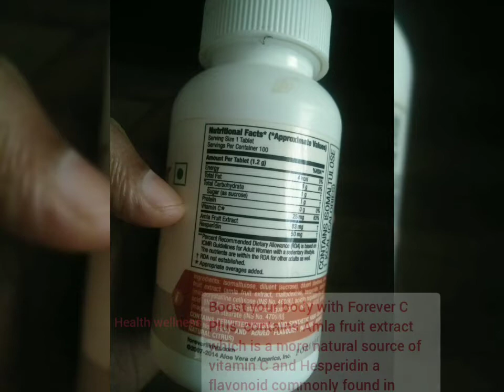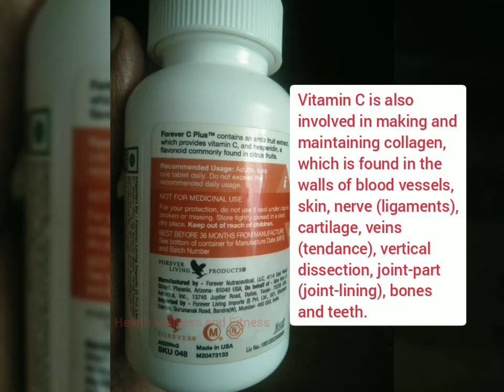Forever C Plus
Vitamin C is known as ascorbic acid, it is soluble in water, which is essential for the body to function normally. Humans are one of those creatures who cannot produce vitamin C by themselves. That is why we have to take it through the diet. Vitamin C is mostly found in citrus fruits and vegetables, including tomatoes, broccoli, green and capsicum, potato, cauliflower, peas, green salad leaves and other green vegetables such as spinach, pare, cabbage, bursal
sprouts, horseradish, Watercress, and others. Because it is found in the burnt part of fruits and vegetables. Vitamin C is easily destroyed when cooking the food, so the damage can be done by cooking the vegetables by steam. Vitamin C is not well-accumulated in our body, we keep using
it continuously, and that is why we must continually fulfil it. It is suggested that we can get maximum health benefits only through regular consumption of nutrients. And can get rid of diseases.